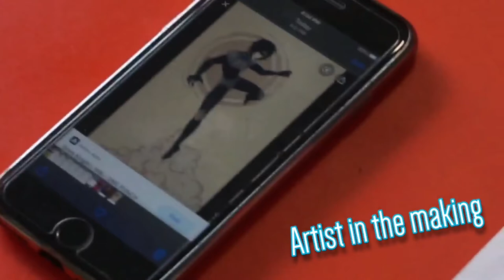Chest and Shoulders workout from home. Week 4 Singapore Circuit Breaker! Check it out.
Hi guys

Here is a chest and shoulders routine to do at home using just bodyweight, furniture and some resistance bands. We've got about another 3 weeks to go till the end of the circuit breaker so hang in there and stay strong. Remember to keep active and stay productive 😊